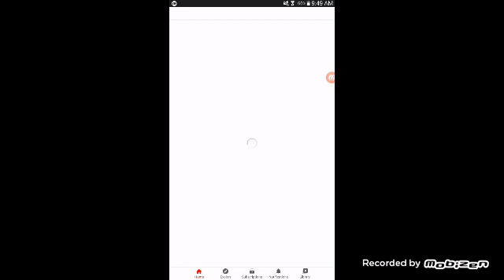I hate Ranting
I don't like Ranting on YouTube